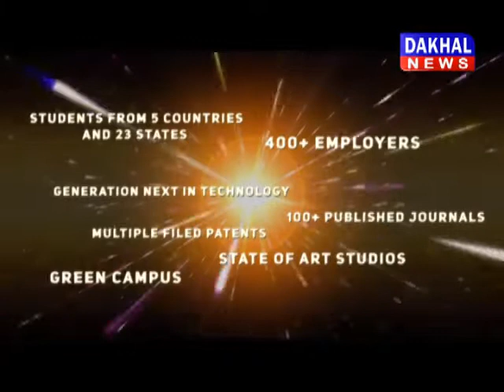नरोत्तम : कांग्रेस दो मुही राजनीति कर रही है नरोत्तम_मिश्रा कमलनाथ दिग्विजय DAKHAL NEWS//